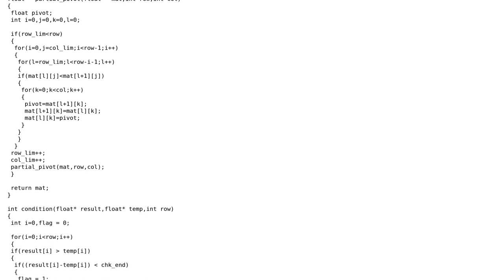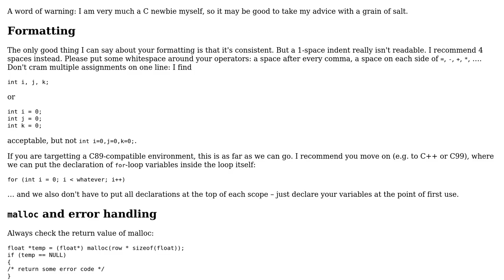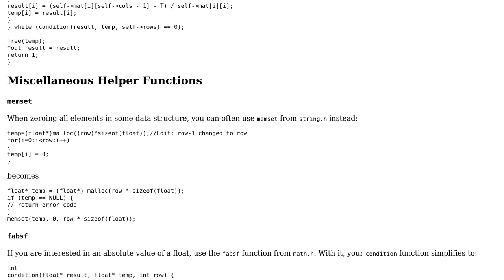Code Review: Gauss-Seidal implementation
With thanks & praise to God, and with thanks to the many people who have made this project possible! You are responsible for your own actions.